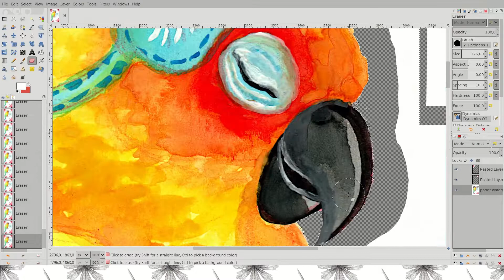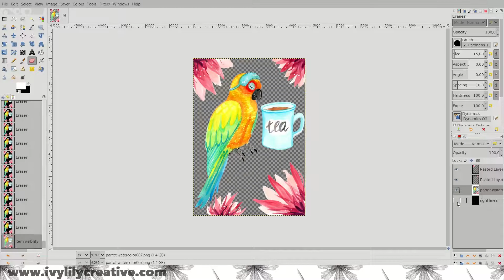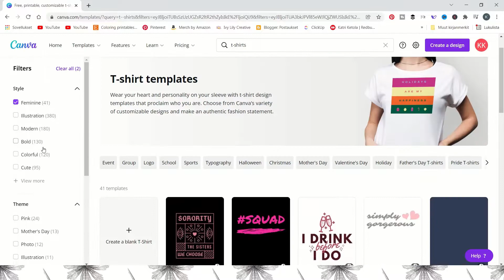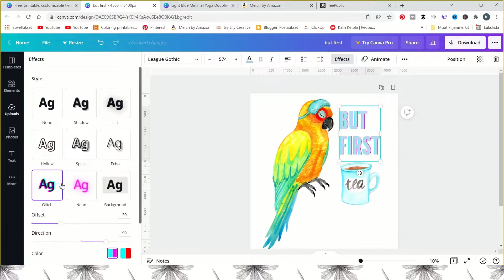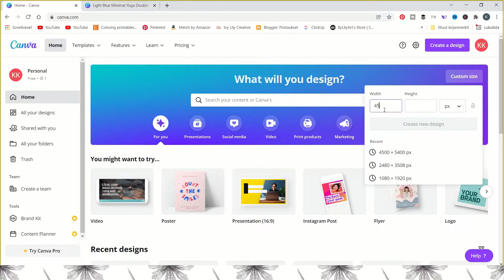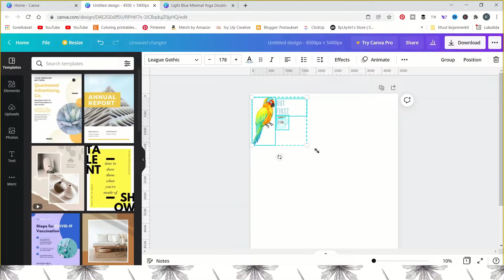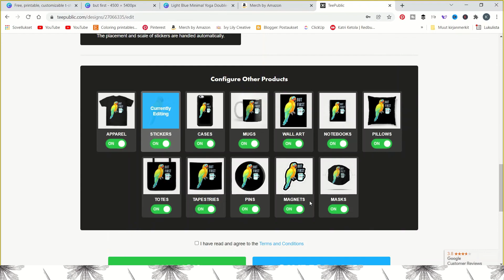Design a T-Shirt of Your Art for Free Using Canva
I'm turning my watercolor painting into a t-shirt design for free using GIMP and Canva to sell on print on demand sites like Redbubble and Merch by Amazon. You can create the same design in GIMP, too, but I'll explain why Canva makes it faster and easier.

TIMESTAMPS
0:00 Basic edits for scanned art in GIMP
1:50 T-shirt design in Canva
4:18 Exporting your t-shirt design